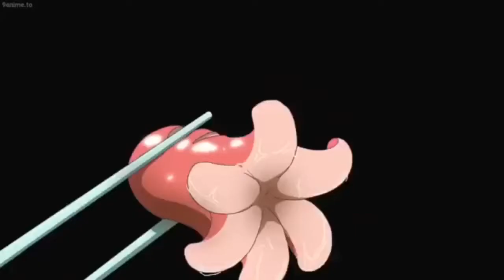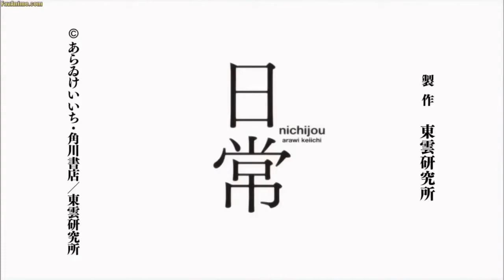Hyadaruko no Yuujou Joujou | Nichijou AMV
I am new to editing, so I hope this is good for a first time???

Anime: Nichijou

Song: Hyadain - Hyadaruko no Yuujou Joujou